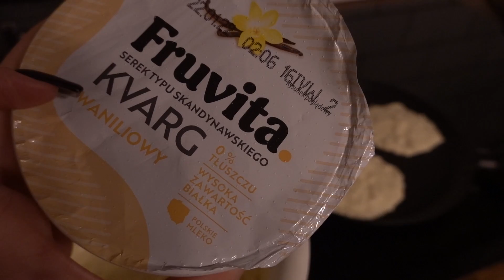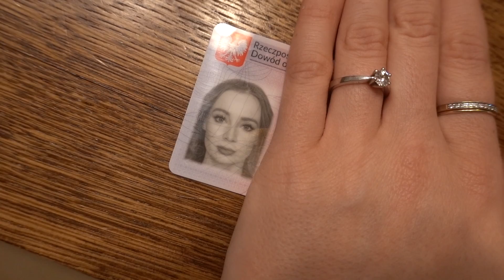POWIĘKSZYŁAM USTA + KOLEJNY DROP Z DAAG | VLOG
-  SPRZĘT -
Vlogi nagrywam: Sony RX100 VII
Dron: DJI Mavic Air
Filmy obrabiam w: Final Cut Pro
Zdjęcia obrabiam w: Lightroom